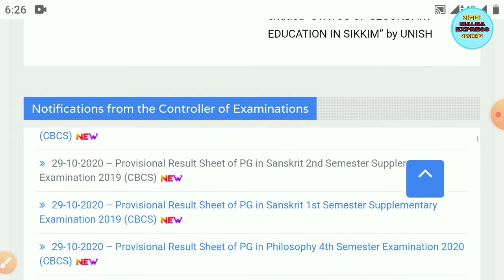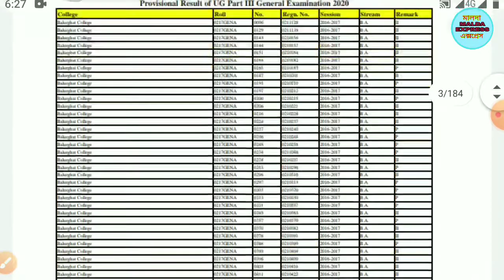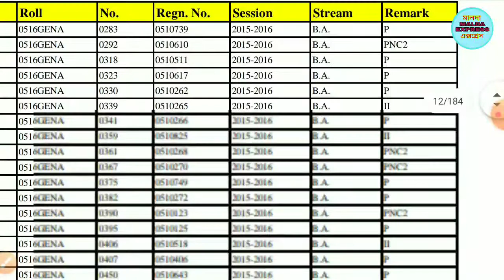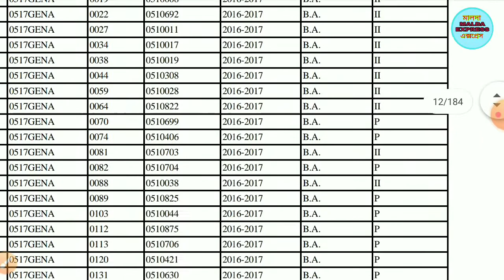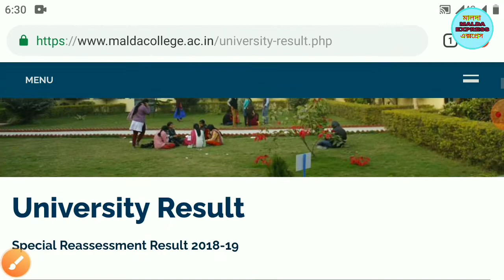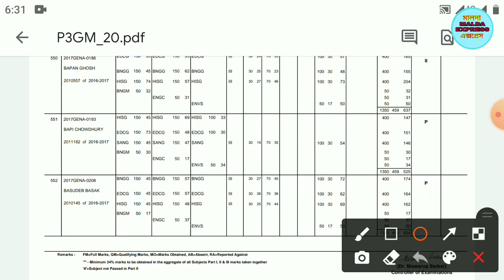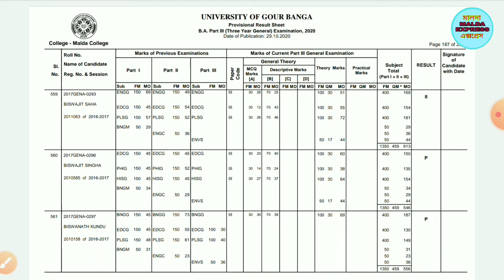UGB results remark -( p) (ll) ( pnc2) (back in subject)